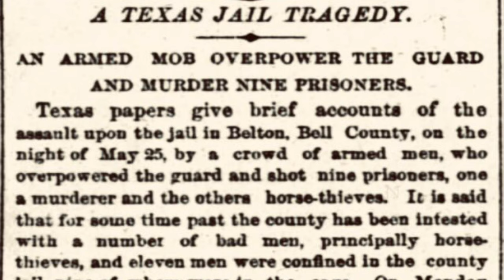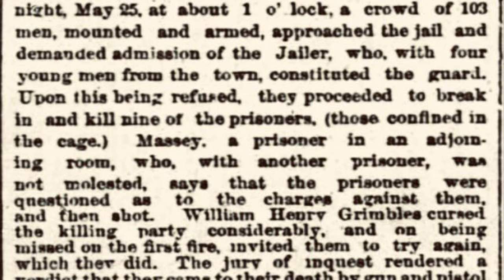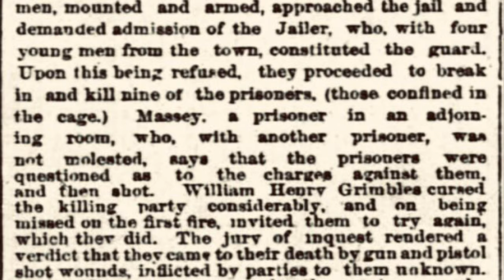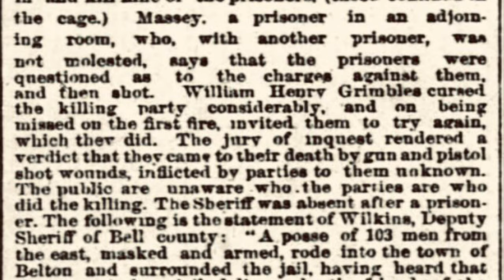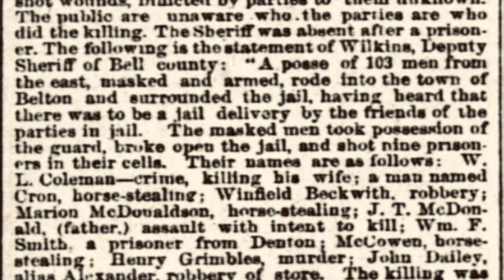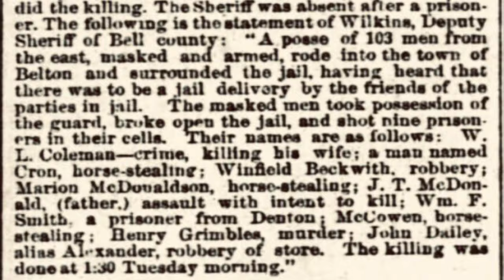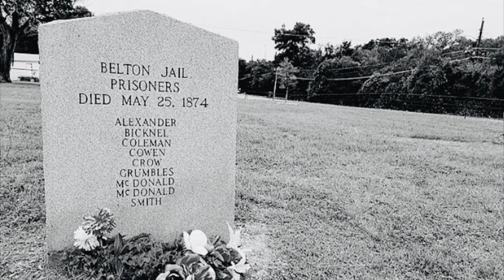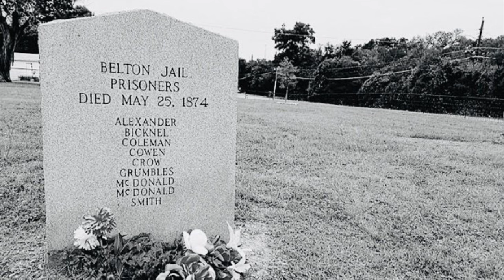Old Bell County Jail Massacre of 1874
This video gives details about the Old Bell County Jail Massacre that occurred on May 25, 1874 😢

Thank you in advance for any and all donations, each one is a blessing🙌🏽 🙏🏽🙌🏽